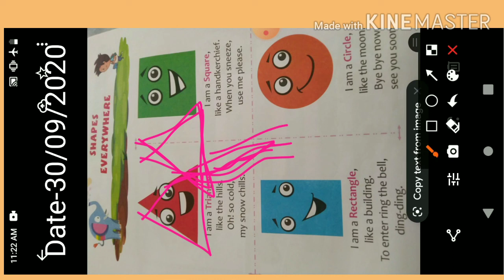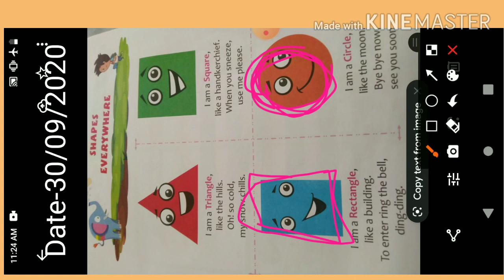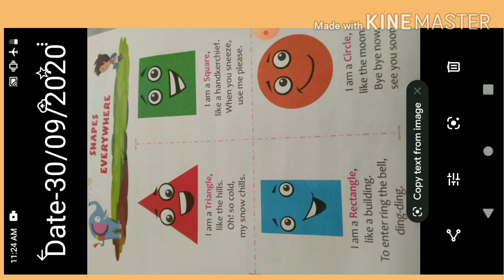Class-Nursery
Subject E.V.S